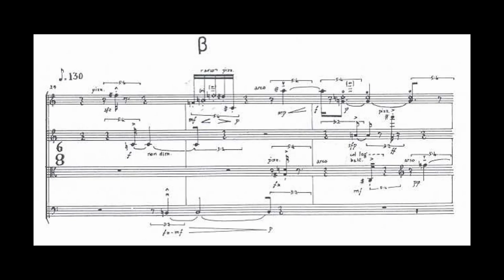UST Frenado (freinage). Ferneyhough: Sonatas for string quartet (1967)